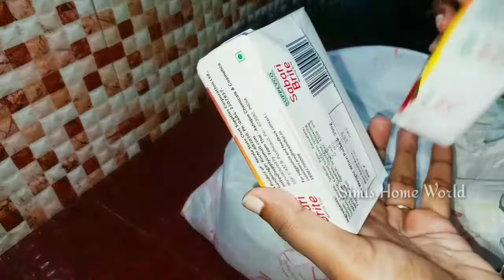ഇതാണ് കിറ്റിലെ ഉല്‍പ്പന്നങ്ങള്‍ സംസ്ഥാന സര്‍ക്കാര്‍ സൗജന്യമായി നല്‍കുന്ന കിറ്റിലെ സാധനങ്ങൾ ഇതൊക്കെ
vlog-5